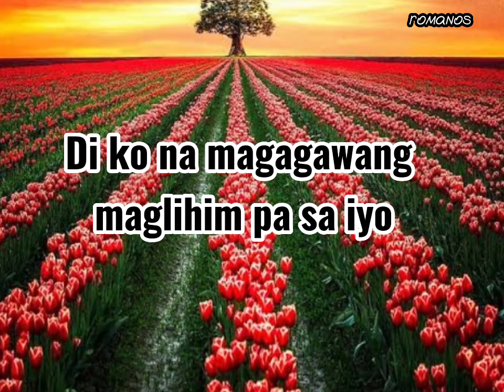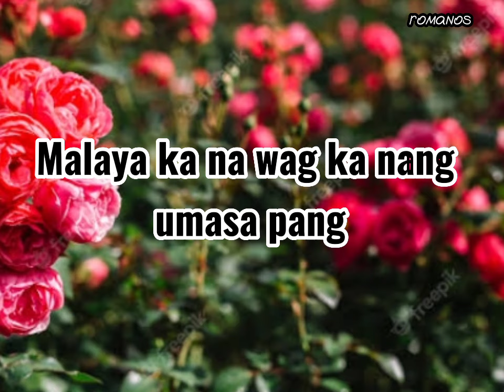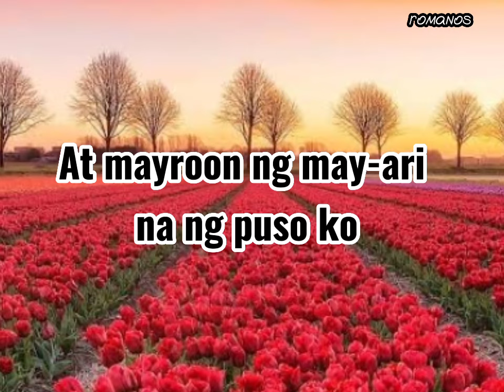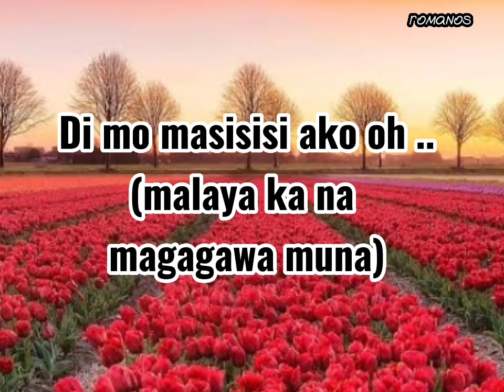MALAYA KA NA- Lani Misalucha (Lyrics)